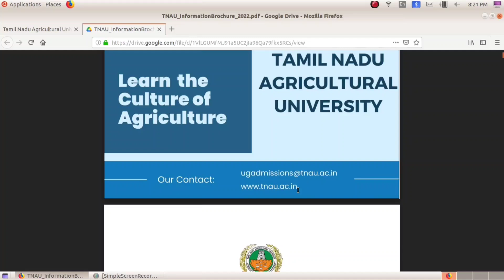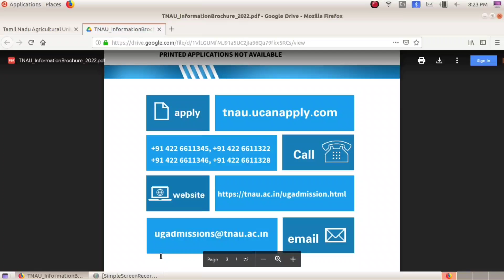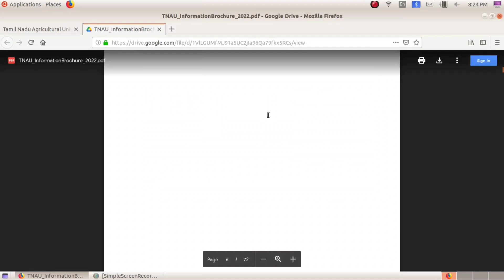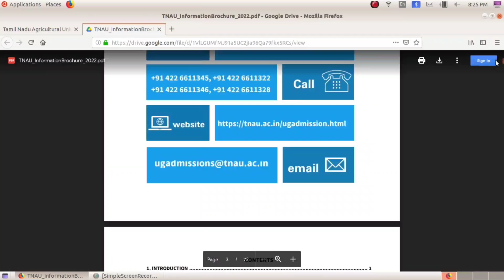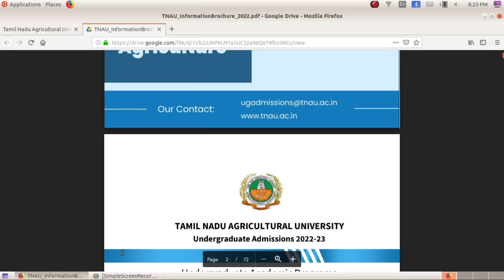Agriculture, Sericulture, Horticulture,Forestry,Agrimanagement courses/ Apply Now/ How to Apply?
Agriculture courses